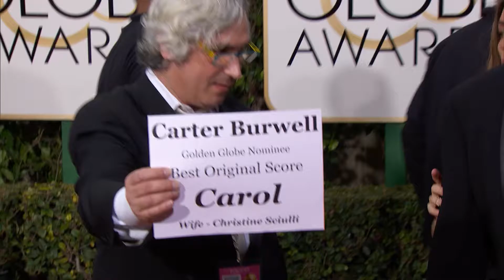Carter Burwell and Christine Sciulli Fashion - Golden Globes 2016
Carter Vurwell and Christine Sciulli at the Red Carpet for the 2016 Golden Globe Awards